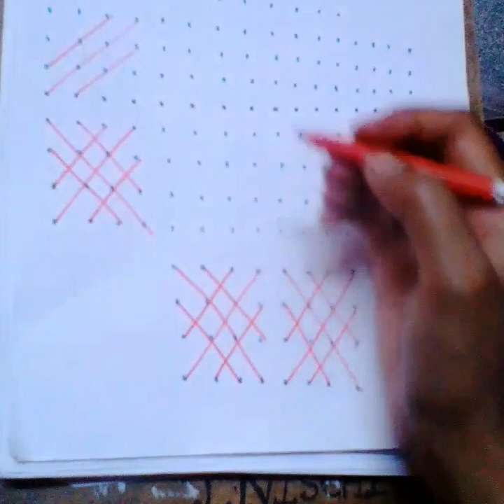ಸರಳ ಸುಂದರ ಚುಕ್ಕಿ ರಂಗೋಲಿ(ಹೊಸದಾಗಿ ಕಲಿಯುವವರಿಗಾಗಿ)//simple dots rangoli for biginners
simpledotsrangoli dotsrangoli dotsrangoliforbiginners simplerangolidesigns/ dotsrangoki simpledotsrangoli/ simplerangolidesigns/dotsrangoliforbiginners